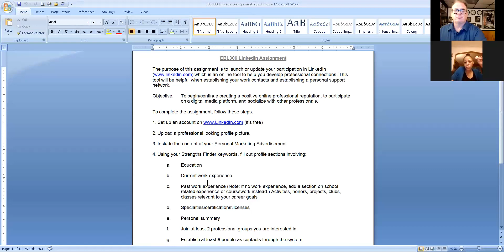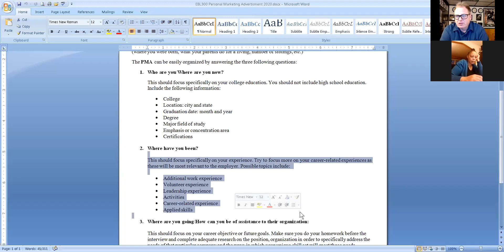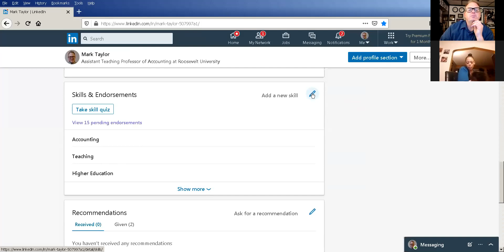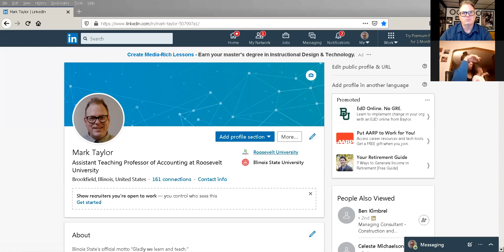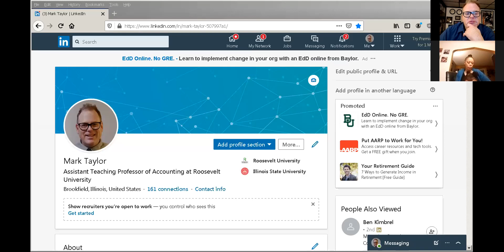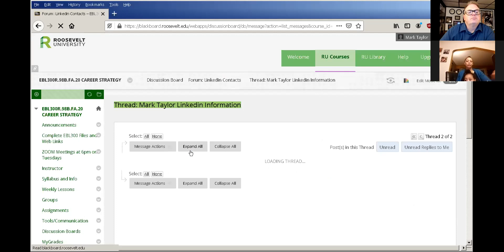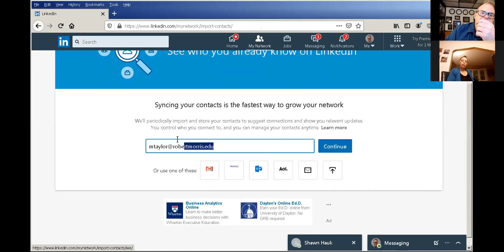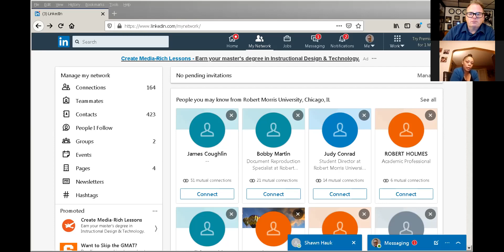EBL300 Zoom Meeting Linkedin 2020 Edited